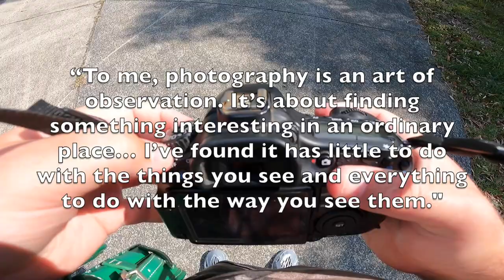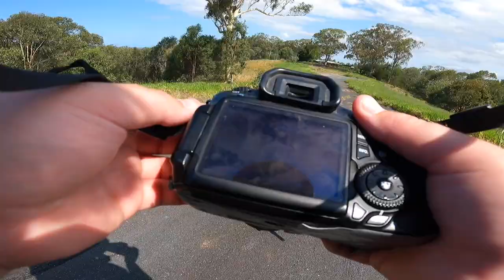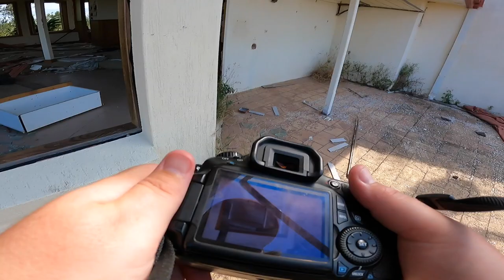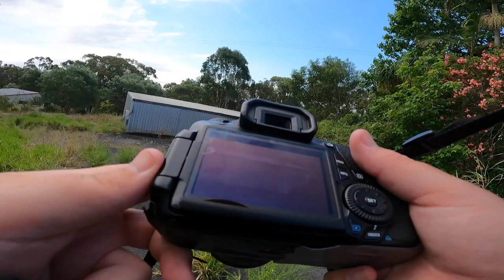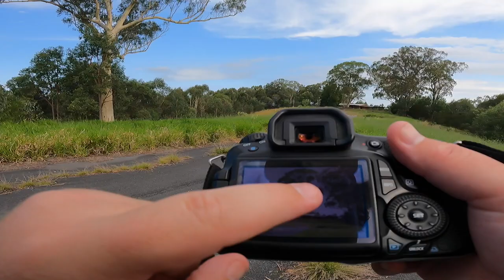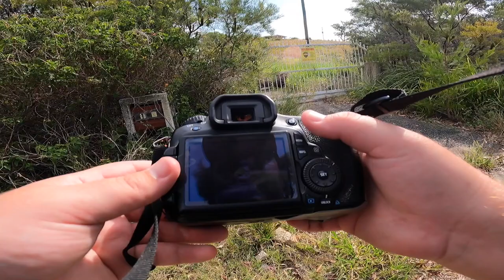Relaxing POV Photography at a Abandoned Mansion